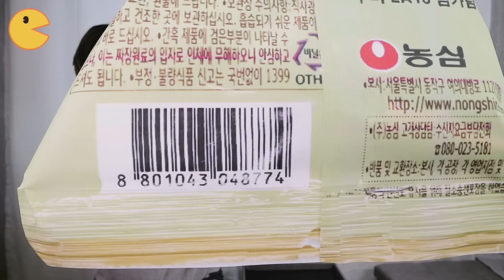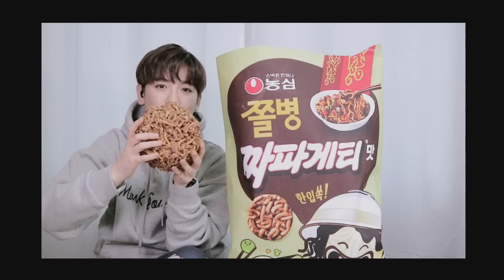내가 만든 대왕 짜파게티 맛 쫄병스낵 먹방 +NG영상ㅣYAMMoo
대왕 짜파게티 맛 쫄병스낵을 만들어서 먹어봤습니다 :D

참참, 오늘은 영상 마지막에 B컷, NG영상들도 넣어봤어요!

원래는 본 영상안에 B컷이나 NG컷도 거르지 않고 넣었는데 앞으로는 이렇게 뒷쪽에 모두 빼두도록 할게요 뿌우